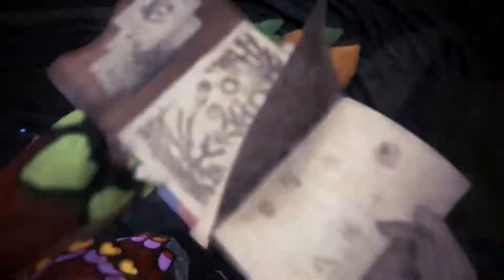PS4 [MHW] 극 베히모스 토벌전 Ver. 딜러 - PD티폰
PS. 참여해주신 여름밀감, 로버스, 디홀릭님 감사합니다.

이번에는 딜러다!
신나게 폭죽을 쏴보자!!

이 영상은 확산 헤비보우건 딜러 시점입니다.

2018년 8월 29일 방송 분입니다.